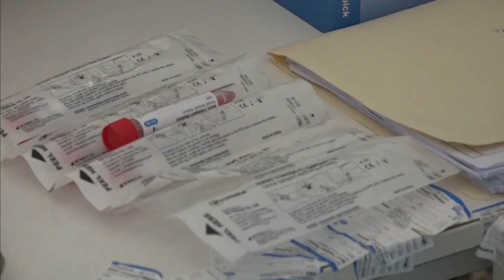Clínicas privadas dejarían de hacer pruebas PCR